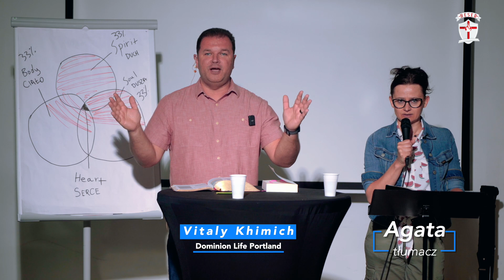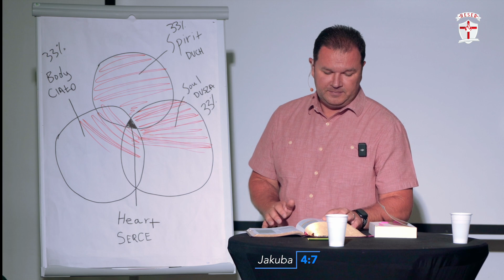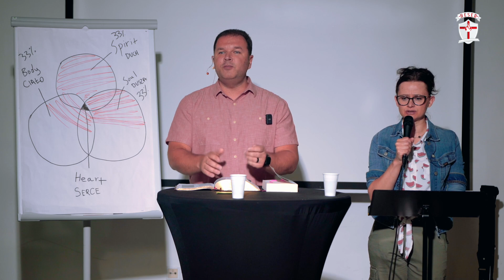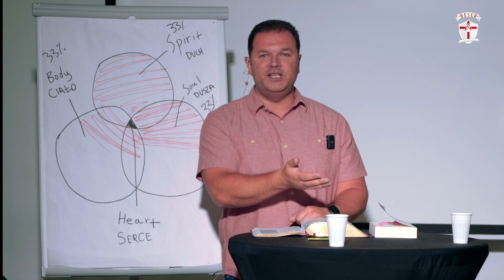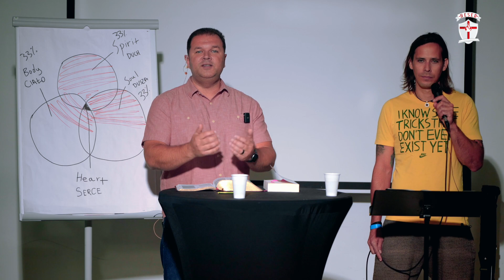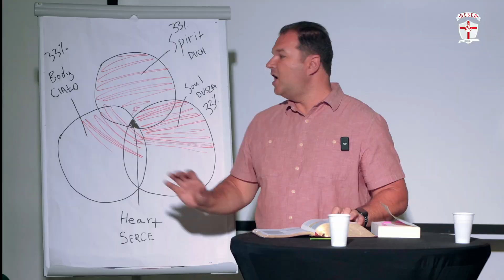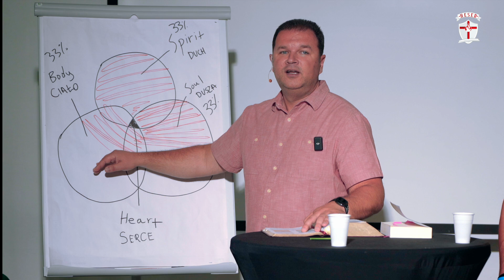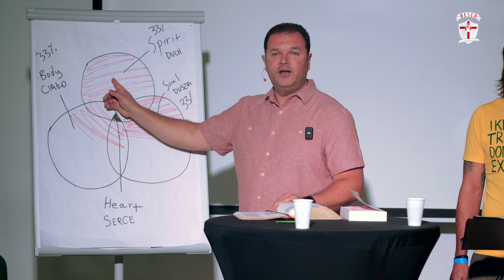Duch dusza i ciało sesja 4 - Vitaly Khimich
Duch, dusza i ciało to seria wykładów z Letniego Obozu HESED 2023 w Mikorzynie.
To był niesamowity czas w którym wielu ludzi doznało uwolnienia, uzdrowienia i życiowych przełomów dzięki właśnie zrozumieniu tego tematu.
Już teraz zapraszamy cię na obóz HESED w Mikorzynie który odbędzie się w dniach 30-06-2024 a 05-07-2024.
Więcej wykładów znajdziesz na stronie hesed.pl
Jeśli chcesz wspierać naszą służbę finansowo możesz to zrobić wpłacając darowiznę na konto Misja HESED
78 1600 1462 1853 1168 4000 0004
w tytule Darowizna na cele kultu religijnego